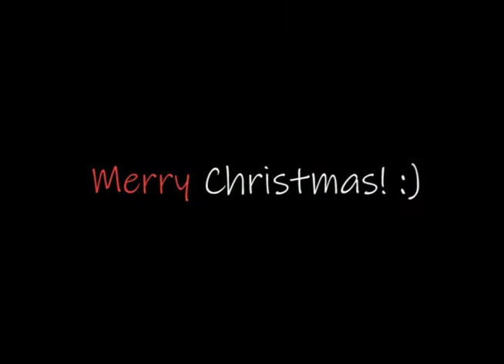Jingle Bells 3 Horns